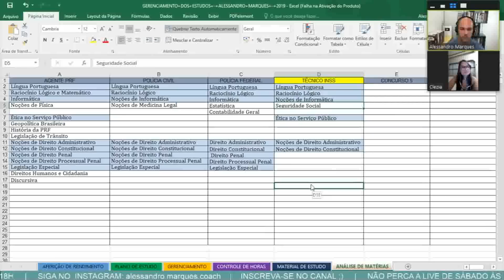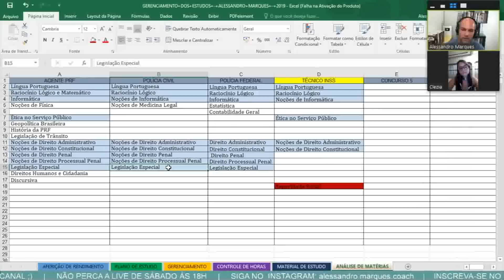CARREIRA POLICIAL E INSS. VOCÊ ESTÁ SEM FOCO IGUAL A ELA? | Alessandro Marques - Coach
"CARREIRA POLICIAL E INSS. VOCÊ ESTÁ SEM FOCO IGUAL A ELA?"